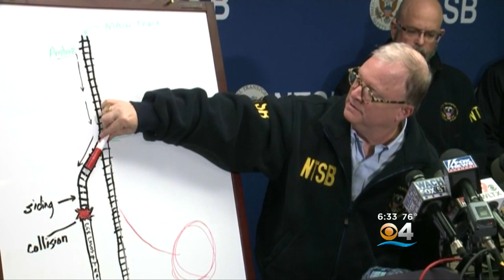Amtrak Crash In South Carolina Leaves 2 Dead, Over 100 Hurt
CBS Miami's Kris Van Cleave reports on a fatal train crash that was heading for Miami.